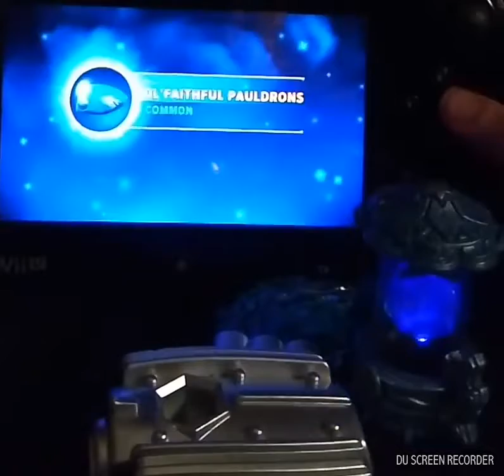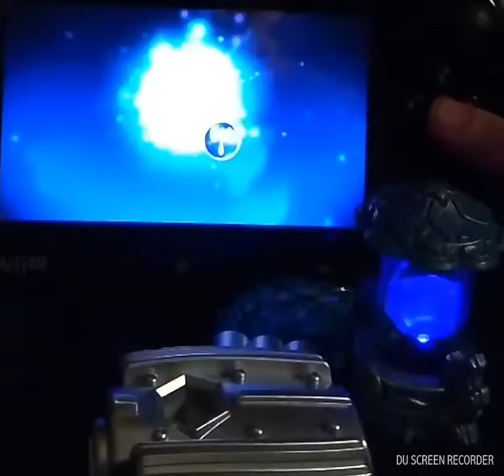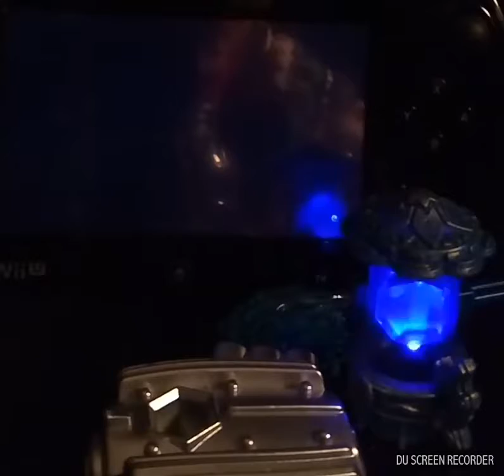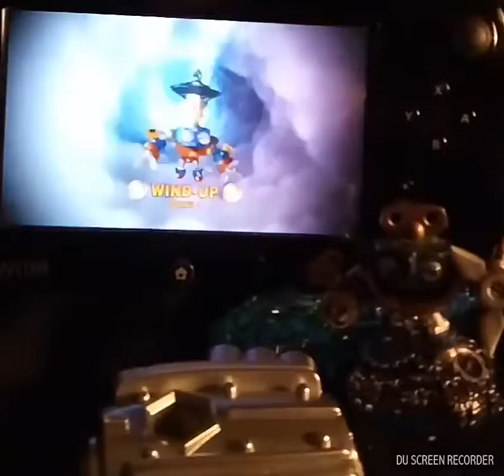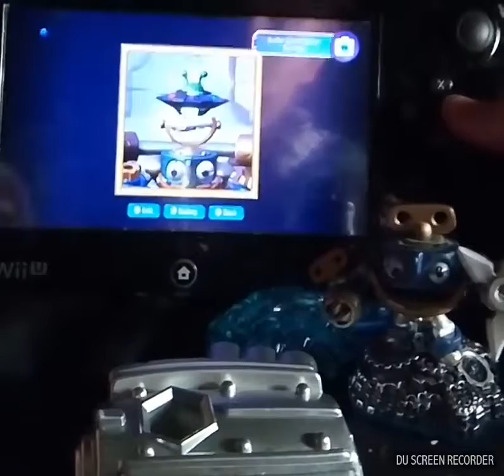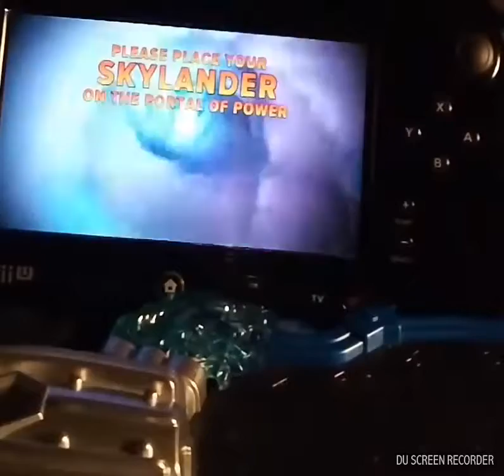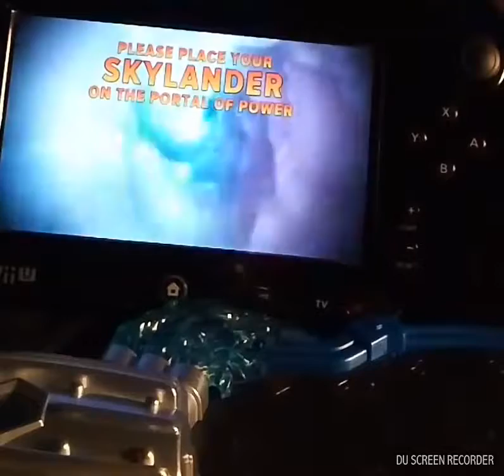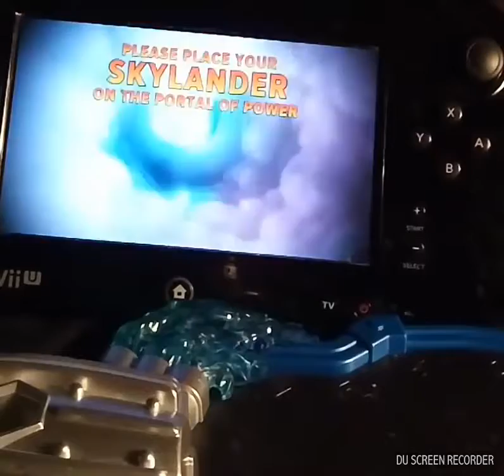Skylanders Imaginators Part 7: Sky Fortress (100%)